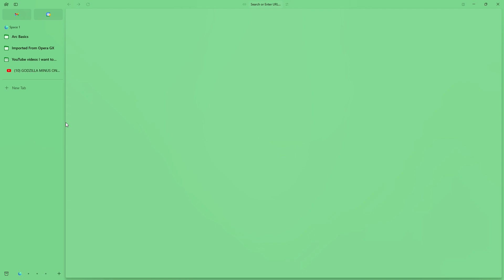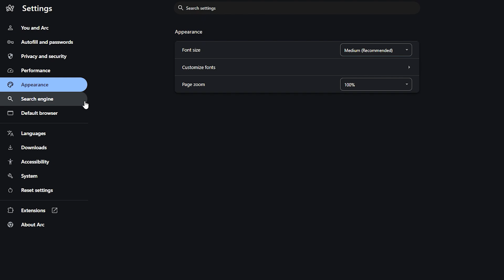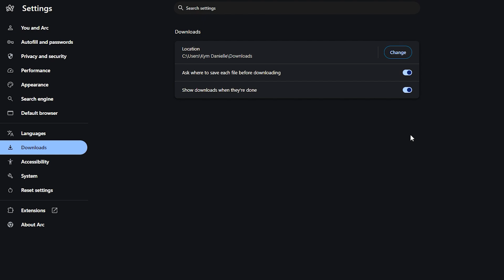How to Manage Your Downloads in Arc Browser on Windows 11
Looking for a guide on how to manage your downloads in Arc Browser? In this video, we'll guide you on how to use Arc Browser for Windows 11.